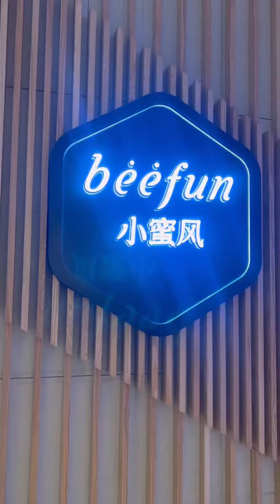【Kid's Cafe in China】中国の親子カフェが、豪華でキレイ！广州 Guangzhou